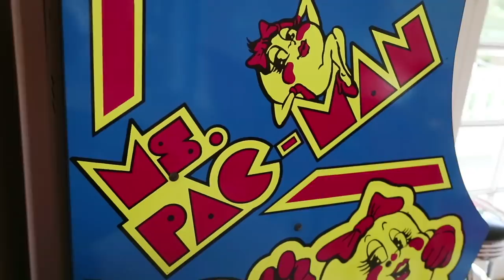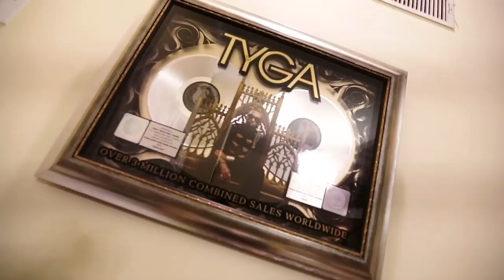Mally Mall Shows Off His Wild Pets, Sex Swing & More For An HNHH Crib Tour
Mally Mall walks us through his crazy L.A. home in this HNHH exclusive crib tour. From his pets-- which include a monkey, and baby lynx, to his red-lit sex room, to naked women lounging around, a Pac-Man video game machine, and more, Mally Mall's house is a veritable playground.